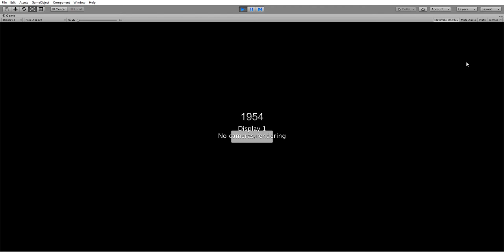Sperm Racer 3D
Sperm Racer 3D - A beautiful and wonderful story about a piece of sperm that wants to became a fetus and achieve freedom in a new world destroying the competition  and STDs bacteria.
If you achieve a 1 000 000 distance you will find the ovule.